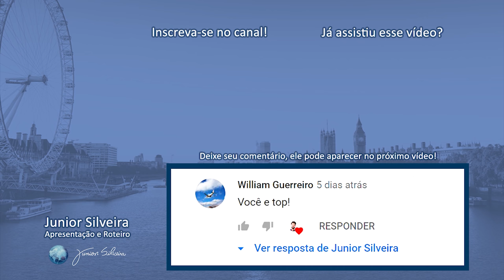COMO DIZER "SE NÃO" EM INGLÊS? | Junior Silveira